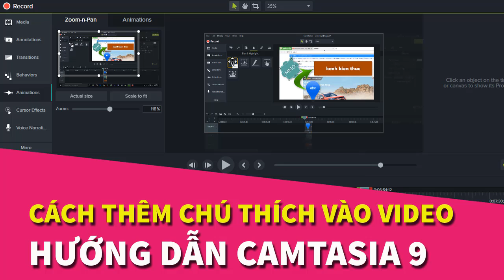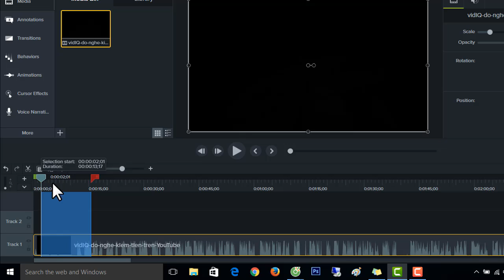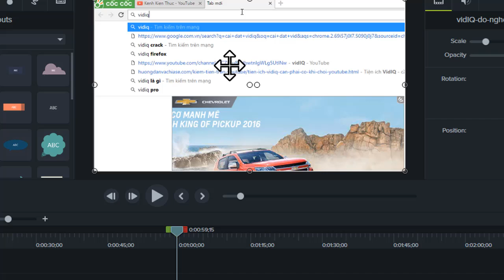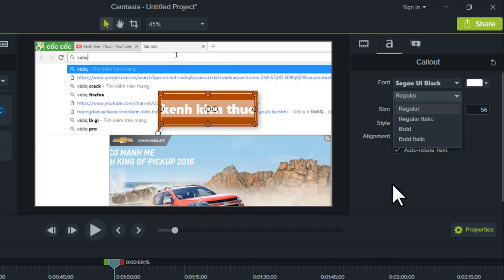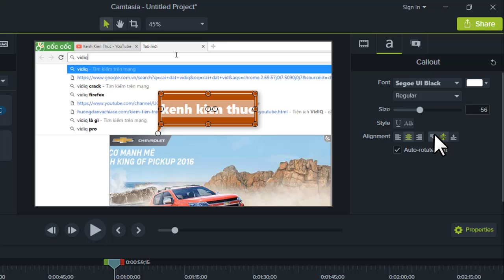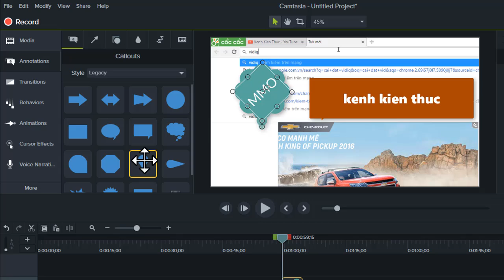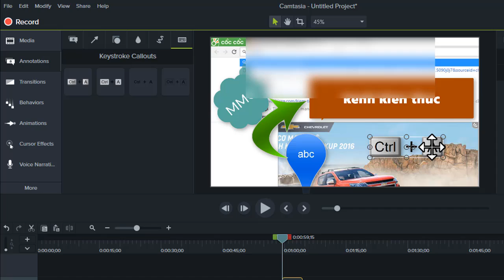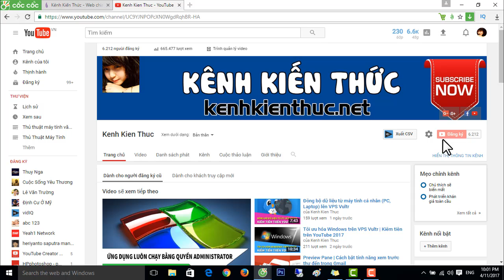Camtasia 9 | Hướng dẫn cách thêm và chỉnh sửa chú thích vào video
Nếu video của bạn muốn rõ ràng và tiếp cận được nhiều đối tượng người xem (chẳng hạn video tiếng Việt nhưng làm muốn thêm chú thích tiếng Anh để tiếp cận người nước ngoài xem) thì việc chèn chú thích này khá quan trọng.

Với Camtasia 9, bạn có thể chèn thêm các chú thích đẹp mắt để minh họa vấn đề bạn đang nói và giúp video clip lôi cuốn hơn. Có thể nói Camtasia 9 này có những cập nhật mới rất tốt so với phiên bản 8 trước đây.

Giờ thì bạn hãy cùng kenhkienthuc trải nghiệm tính năng hữu ích này nhé!